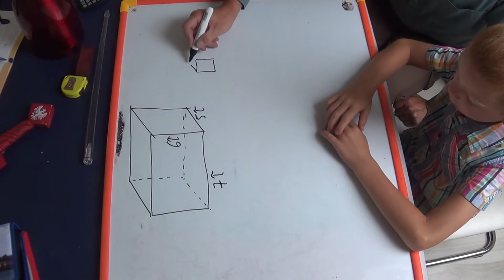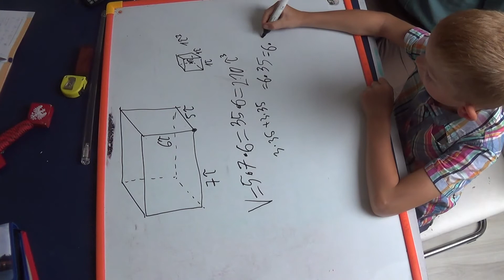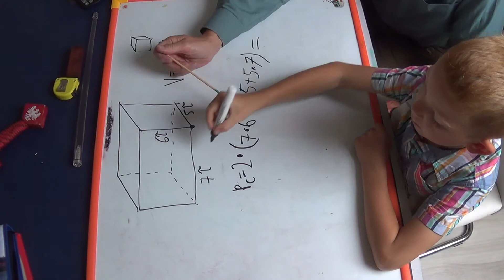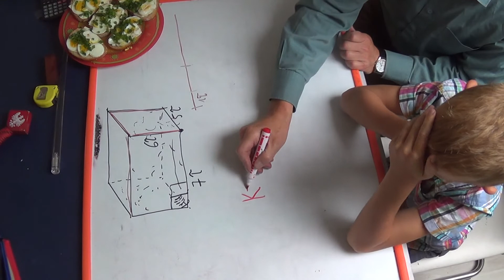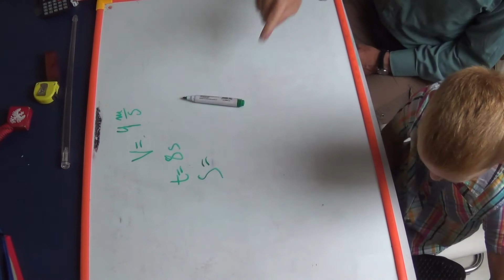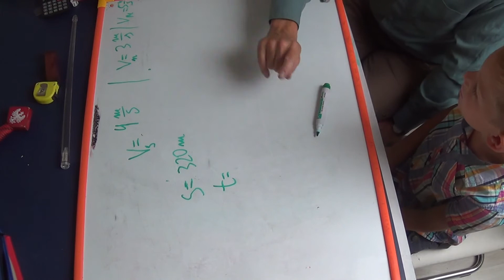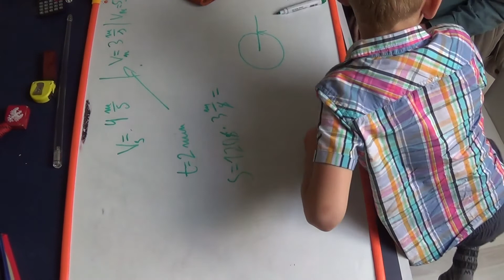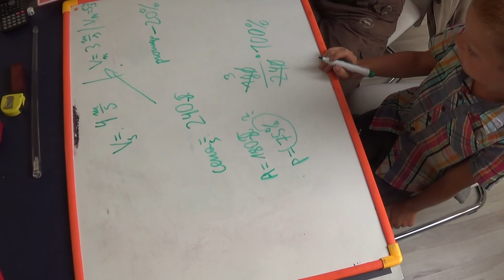Prostopadłościan - objętość, pole powierzchni